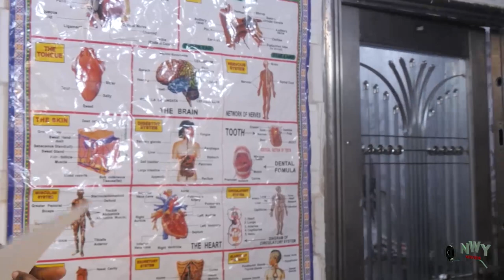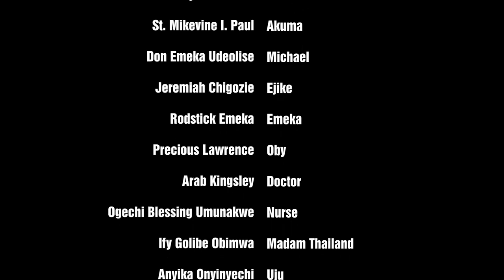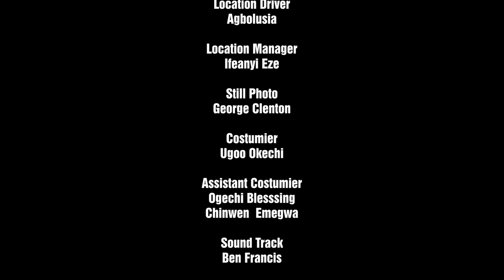The Native Wives Season 9&10 - New Movie' Chizzy Alichi & Rachael Okoknwo 2021 Latest Nigerian Movie